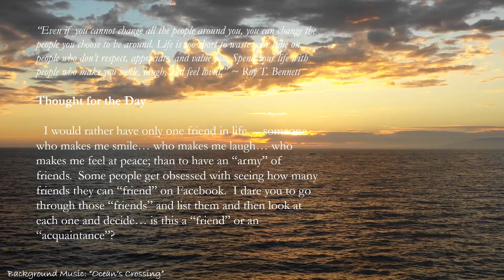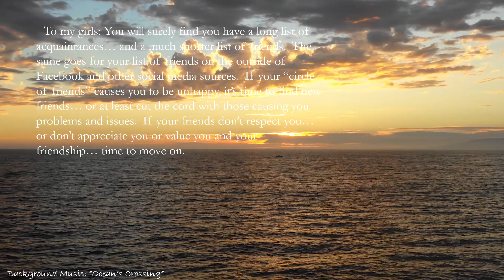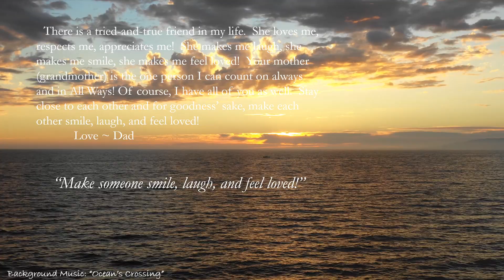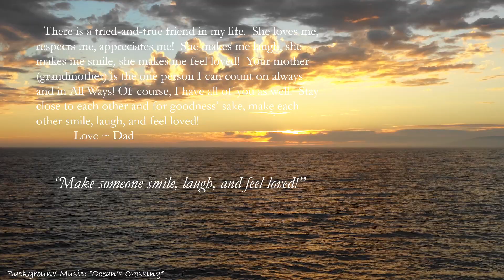365 Days with a Loving Father; Inspirational and Motivational Quotes (Week 49, Day 2)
... an introduction to a new series of inspirational and motivational quotes and anecdotes.